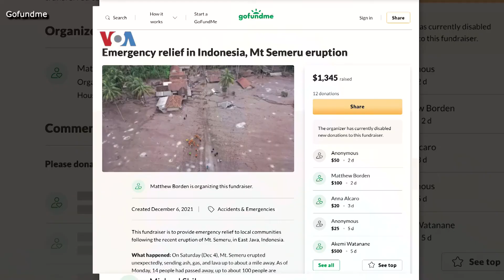Peduli Diaspora Indonesia dan Warga AS untuk Korban Bencana Semeru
WASHINGTON, LELEMUKU.COM - Bencana Gunung Semeru yang telah menelan setidaknya puluhan korban jiwa dan ribuan warga kehilangan tempat tinggal.

Hal ini mengundang keprihatinan diapora Indonesia di Amerika, maupun warga AS yang pernah tinggal dan memiliki ikatan batin dengan Indonesia. (VOA)